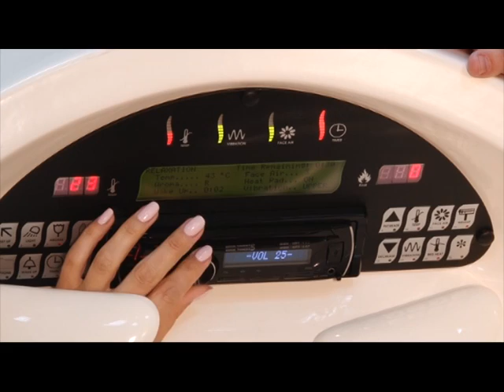Велнес клуб Малина